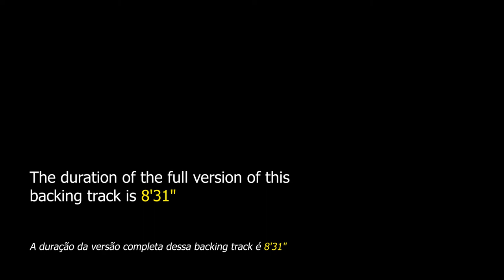Ceora NO BASS Backing Track Jazz Bossa Nova - 126bpm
Ceora NO BASS Backing Track Jazz Bossa Nova - Apply bass lines over this beautiful instrumental bossa composed by the great trumpeter Lee Morgan.

"Ceora" is a bossa jazz song composed by Lee Morgan and was originally recorded on the album "Cornbread" with Lee on trumpet, Herbie Hancock on piano, Billy Higgins on drums, Jackie McLean and Hank Mobley on saxophones and Larry Ridley on bass.

This theme has already been played by other great instrumentalists like Steve Grossman, Cedar Walton, Joey DeFrancesco, Bob Berg, Tiger Okoshi, Eddie Henderson, Kenny Barron, Jimmy Coe, Benny Carter, Mundell Lowe and many others.